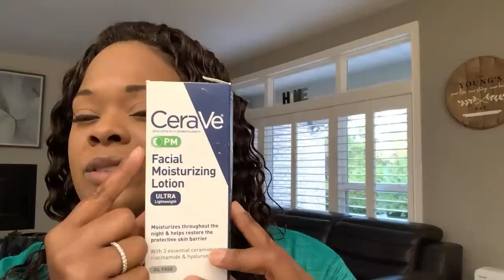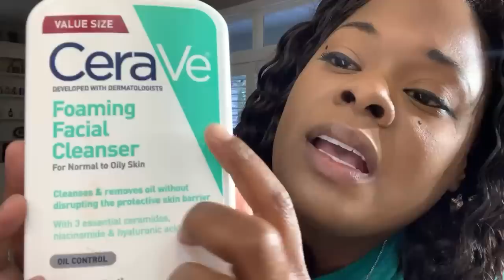Gina Young Live Cooking Session Big Ole Pot of Great Northern Beans Pull Up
Gina Young Live Cooking Session Big ole Pot of Great Northern Beans Pull Up Hello Everyone My Name is Gina Young. Cooking  is my Passion. On This channel I Will Be Teaching You All How To Cook Delicious Easy Meals Stress free That You And Your whole Will Love. I love food What better way for me to share my food with the 🌎  by starting a YouTube. Channel.  I’m versatile. You will see me making Southern Collard Greens. Next thing you know, I'll be making a Haitian dish  or a Asian dish. I love all cultures' foods.  I’m such a foodie I love To eat, cook and taste different  foods. God is my best friend  when I was
I loved to watch my Dad and Grandma cook. Every video that I make is made with love 💕  I hope you all enjoy my Channel.
 and press that 🛎 to receive notifications when new videos upload. God Bless you all.
This Channel was started on November 26th 2017.
 How to Channel how to cook Gina Young Style Gina Young Cooking Channel
In The Kitchen With Gina Young  Best cooking channel on youtube for beginners
what's for dinner  is not a hard question  because i give you so many great ideas.
best cooking show  Cooking Channel  Cheap meal ideas  God bless you all enjoy the channel

  INGREDIENTS ⤵️
Great Northern Beans In the can or jar
I’m using 4 -48 oz jars Great Northern beans
If you use the can get 6- or more cans depending on how many you want to feed
Smoked turkey wings or Legs
Ham Hock (Optional )
Ham (optional)
1 onion
1 Red bell pepper
1 Green Bell pepper
1 Garlic Clove
Salt pepper garlic powder onion powder
Red pepper Flakes  (pinch sugar optional)
Chicken powder
1 or 2 32 oz chicken broth depending on how much beans your making
Water
I will be making jiffy corn bread you’ll need that and the ingredients to make it or pre made corn bread
Rice I use boil in a bag rice takes 11 minutes  to cook
Can’t wait to see you all there it’s going to be so much fun God bless be there or be SQUARE 😊🎉